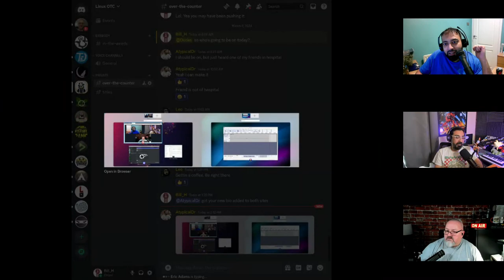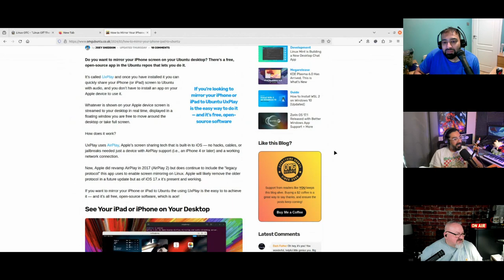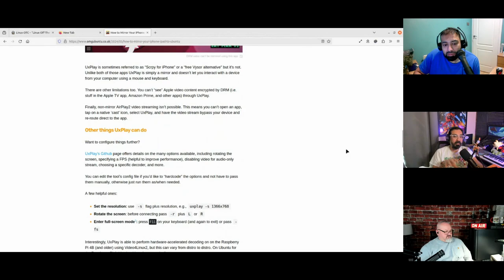26 - Kool Runnings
Bill, Leo, and Majid get into first impressions of KDE Plasma 6. That conversation. We talk a little about the best (in our opinion) launchers for Linux desktops. We talk a little about our memories of Windows Vista, 7, and 8. Leo, and Majid hash it out over touchpad gestures. We get into an article on OMG Ubuntu about UXPlay, a tool for mirroring iOS on Linux. Bill talks a little about Xbox cloud gaming. We round it all off talking about music streaming platforms. All of this and lots more!